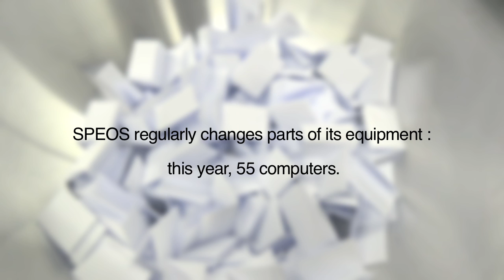SPEOS LOTTERY 2016 v1yt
SPEOS LOTTERY 2016